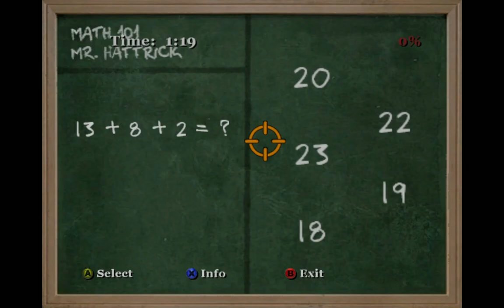Bully: SE 100% Completion Part 5: 60.78%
hi!!! i know it's been a bit, but i said before i'll be inconsistent. ty for your patience ily.

stats for completion as of this episode:
66 missions complete
72.83 km travelled on foot
50.60 km travelled on bike
19/19 gravestones smashed
27/27 pumpkins smashed
12/25 gnomes smashed
20/20 fire alarms pulled
6/6 transistors collected
50/75 rubber bands collected
23/40 G&G cards collected
89/250 clothing items
81/500 sodas bought
751/1000 projectiles hit
29/50 errands completed
4/5 save locations

TROUBLE POINTS ACCRUED AS OF THIS EP: 77,197